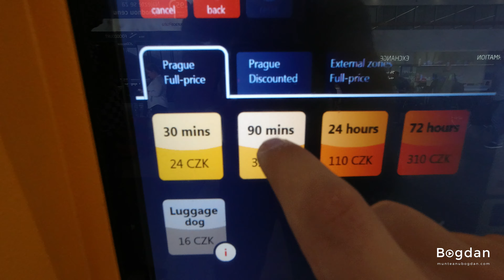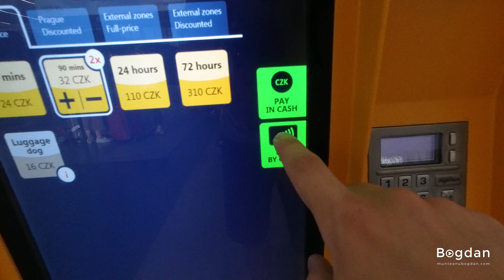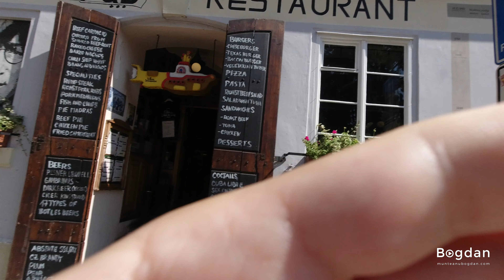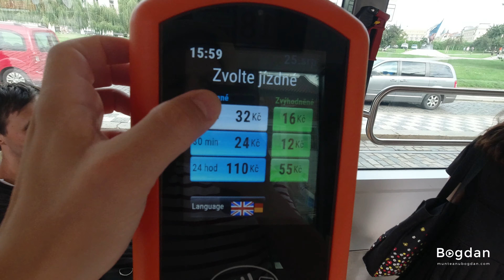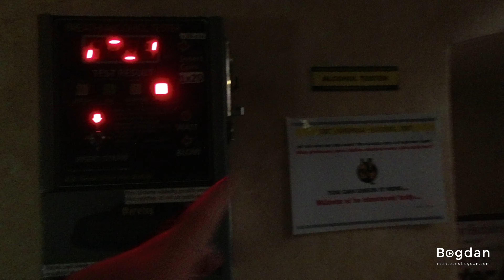5 zile în Praga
Am petrecut 5 zile în Praga și am scris despre toată aventura în articolul de pe blog